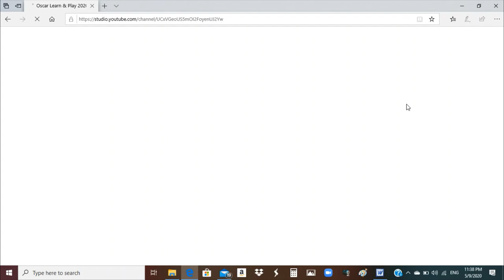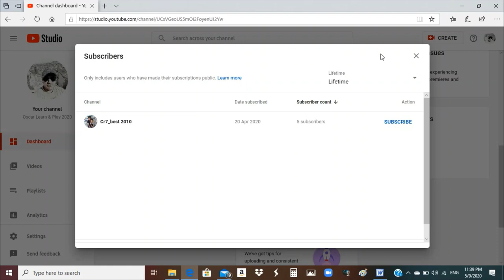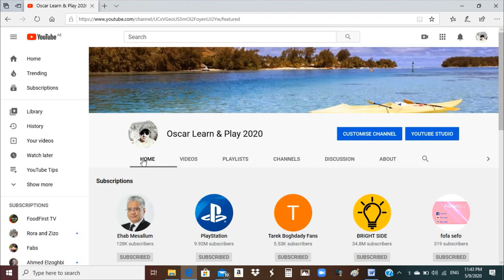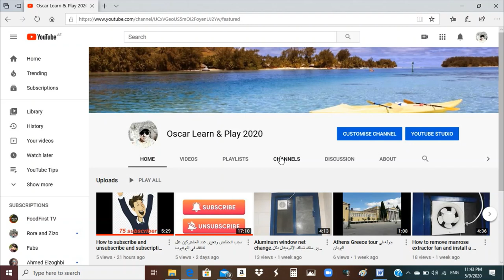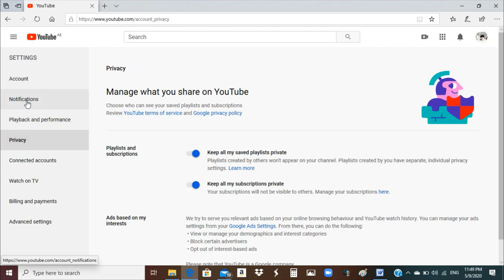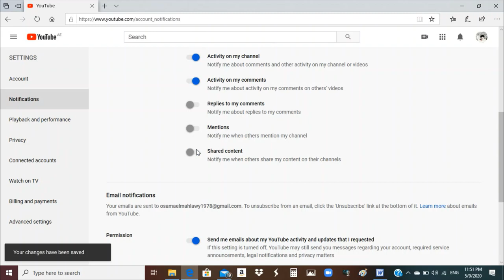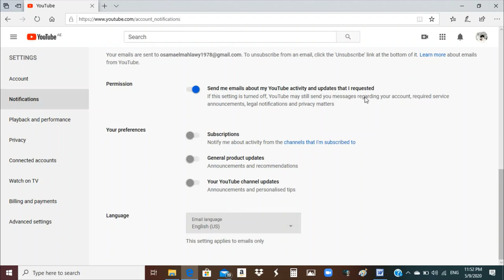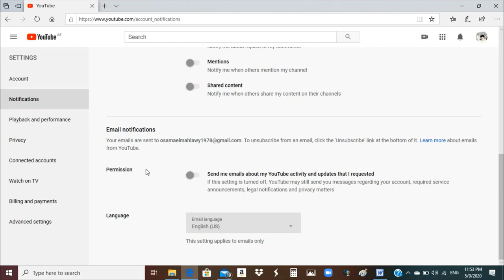Change your subscription privacy settings